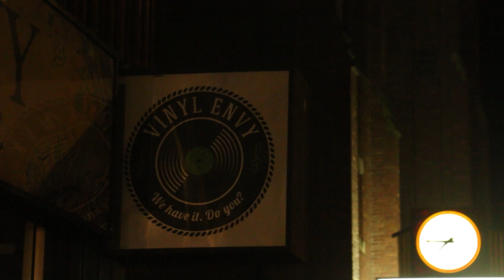Aaron Wylder, 2 BIRDS 1 STONE, 02.23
Setlist:

0:45 Horseplay Jam
3:24 Come Together
7:20 Arrows
10:05 Bad Moon Rising
13:04 Songs I Sing
16:15 I Could Be Your One
19:13 Don't Let Me Down
23:05 Ring of Fire
26:40 Mom and Dad
29:35 Summers Here
33:20 I Wanna Be Sedated
35:45 Folsom Prison Blues
39:00 Don't Let Me Down (Reprise)

An Aaron Wylder dual-concert film. Shot by John Ledingham & Catherine Kavelaars edited by John. Nicky West on drums. Thanks to Vinyl Envy and The Duke Saloon

2023